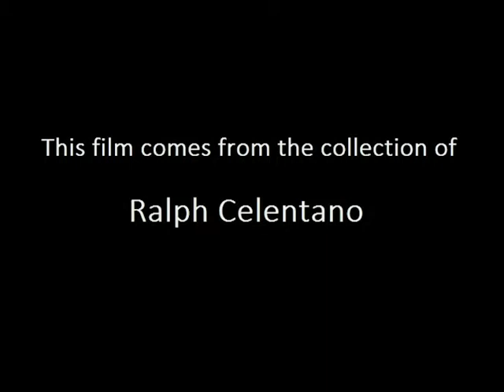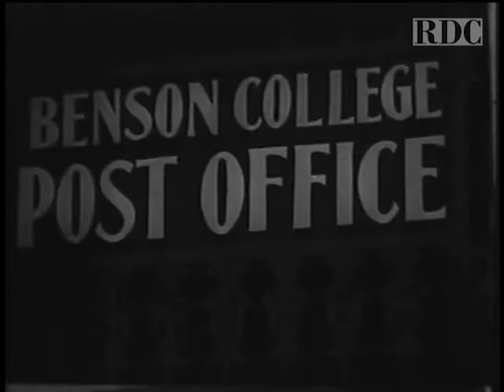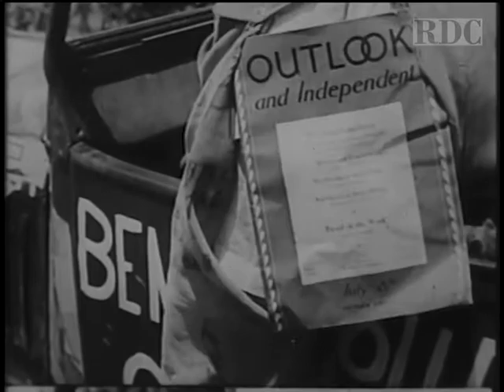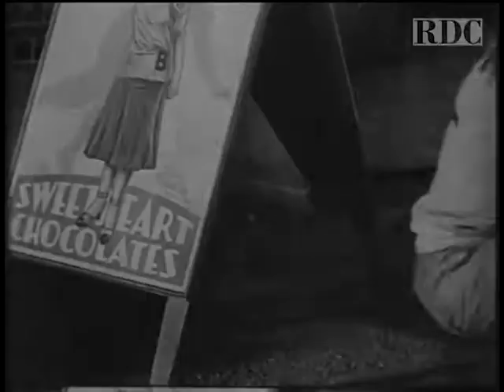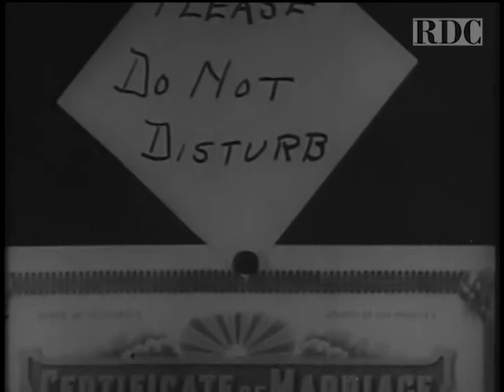BILLBOARD GIRL (1932)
This film stars Bing Crosby, Dick Stewart and Marjorie Kane.